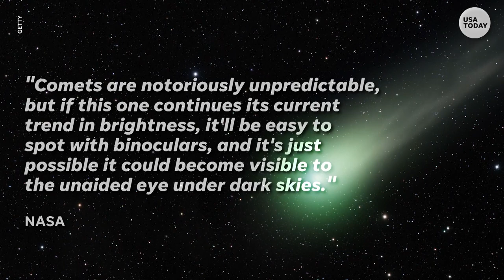Green comet to pass Earth, won't be back for another 50,000 years | USA TODAY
Astronomy experts say if the comet dubbed C2022 E3 ZTF ever returns, it won't be at least for another 50,000 years.

To kick off 2023, Earthlings could catch an extraordinary sight in the sky as a recently discovered comet travels past our world. The comet, dubbed C/2022 E3 (ZTF), was first sighted in March 2022, according to NASA. It likely traveled hundreds of billions of miles to reach the inner solar system.

C/2022 E3 (ZTF) will be closest to the sun on Jan. 12 and will pass Earth at a distance of 26.4 million miles on Feb. 2, NASA said. If the comet ever returns, it won't be at least for another 50,000 years, experts say. Here's what you need to know about viewing the once-in-a-lifetime event.